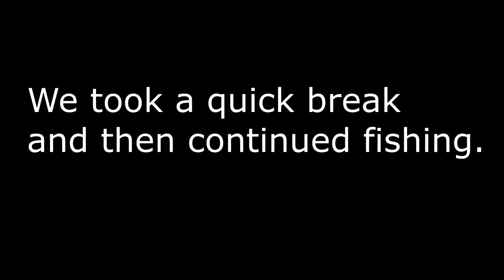LONG ISLAND SOUND FISHING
love all you guys!
It helps lol
please like if you thought the video was good!
And make sure you make the most of every day tell your last day!